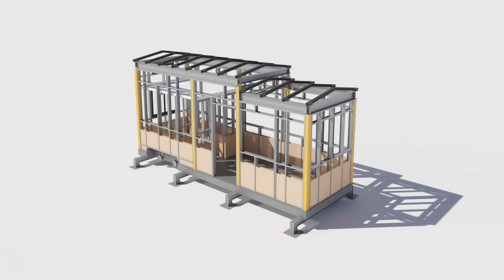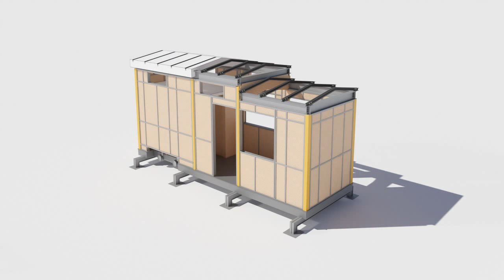Steel Frame 8'x24' Tiny Home - Steel Frame Homes by GreenTerraHomes.com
Steel Frame 8'x24' Tiny Home - Prefabricated Modular & Mobile Homes by GreenTerraHomes.com